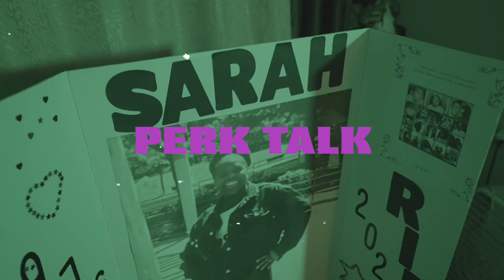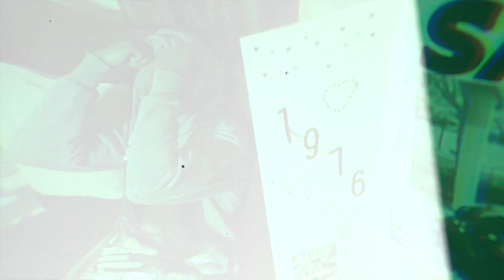Yung Moti - Perk Talk (shot by Chd productions)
Beat by beatsbysav